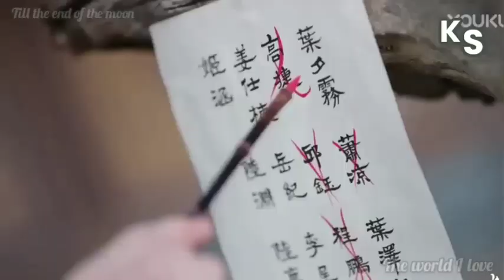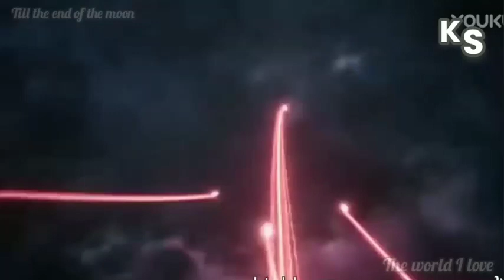The World I Love by Liu Yuning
The World I Love is a Chinese song by Liu Yuning

It's the main/ opening theme song of the Chinese drama; "Till the End of the Moon"

The main roles ;
  Luo Yun Xi - Tantai Jin/Cang Jiu Min/Ming Ye
  Bai Lu - Li Su Su/Ye Xi Wu/Sang Jiu
  Chen Du Ling - Ye Bing Chang/Mo Nv/ Tian Huan
 P Deng Wei - Xiao Lin/Gong Ye Ji Wu/Sang You

Couples in the drama ;
   Tantai Jin × Ye Xiwu/Li Susu (Main couple)
   Ming Ye × Sang Jiu
   Prince Lin × Ye Bingchang
   Ye Qingyu × Pian Ran

To create this, the videos were taken from the channel, YouKu

You can watch it with English or any other languages subtitles in YouKu

Other osts of the drama ;

Hope you enjoy both the video along with the song